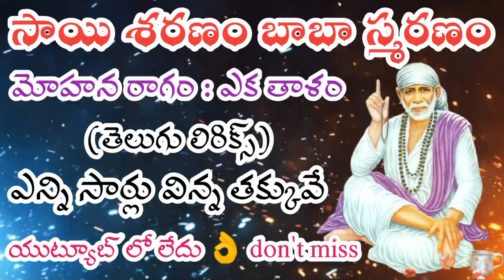సాయి శరణం బాబా స్మరణం (telugu lyrics) Telugu devotional Pathinti Ramakrishna Bajana Patalu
full information :
కొత్త పాటల కోసం క్రింద WhatsApp Links నొక్కండి 👇

Pathinti Ramakrishna rythu vyavasayam recording YouTube channel no.7660096648
full information :

సాకి: సాయి శరణం: బాబా స్మరణం: నీవే సదా స్మరణం

పల్లవి: నిర్మల మహిమాన్వితము సుందర వదనం సిద్ధి బుద్ధి శాంతి నోసగు అమృత కలశం
సాయి నామం కోటి బ్రహ్మ అక్షరం బాబా స్మరణం మనకు సంకట హరణ.

1.వ చరణం

అజ్ఞానం తొలగించే గణనాథుడవు అభయమిచ్చి దీవించే అల్లా నీవు ఓంకార నాద మైన సాయి నామం
కృపను చూపు ఏసు వై వెలుగొందేవు జీవకోటి కా దారం నీ వైనావు"సాయి నామం కోటి.

2.వ చరణం

ఆశ్రితులకు అభయమిచ్చే అమృత హస్తం
పాపాలను నివారించు దివ్య మంత్రము కరుణామయ నీ చరితం చరనానందం"సాయి నామం కోటి బ్రహ్మక్షరం.

ఫ్రెండ్స్ క్రింద ఇచ్చిన లింక్ లను క్లిక్ చేసి మీకు నచ్చిన సాంగ్ వినండి 👇
1
2
3
4
5
6
7
8
9
10
11
12